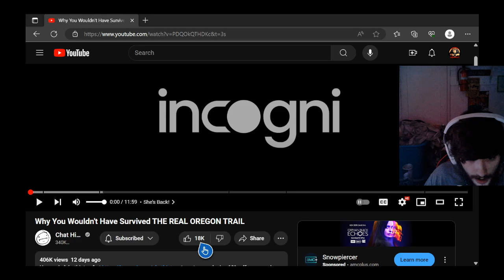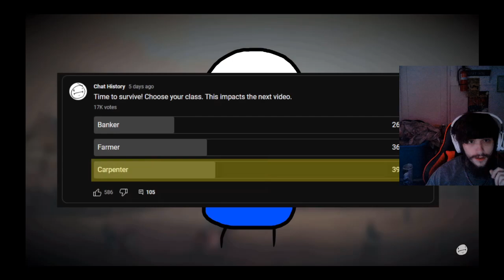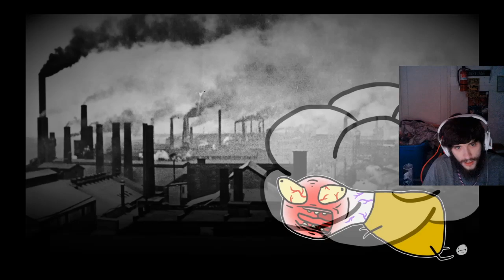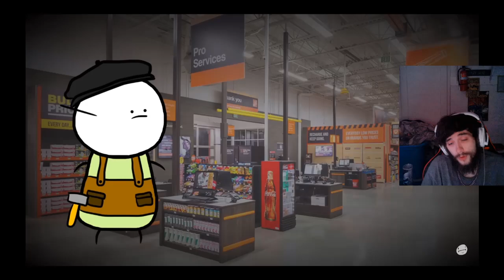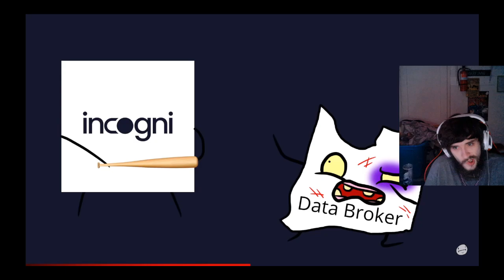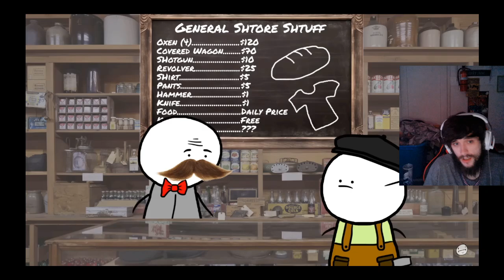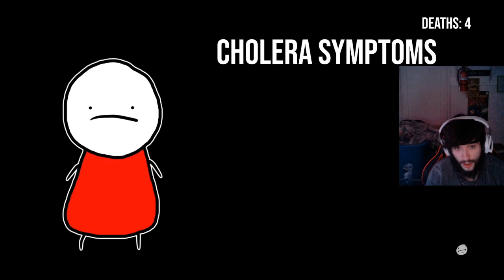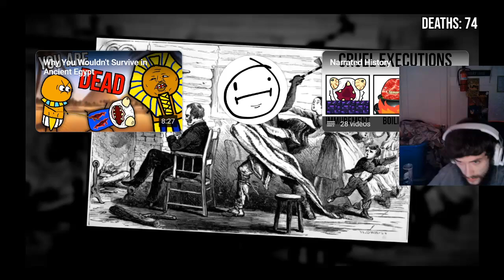MrBaboon Reacts to Why You Wouldn't Have Survived THE REAL OREGON TRAIL